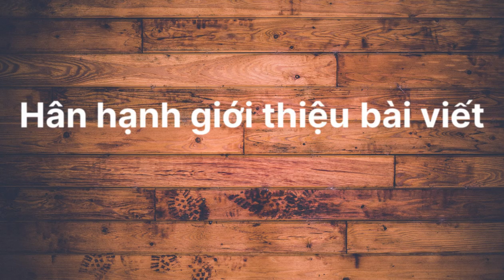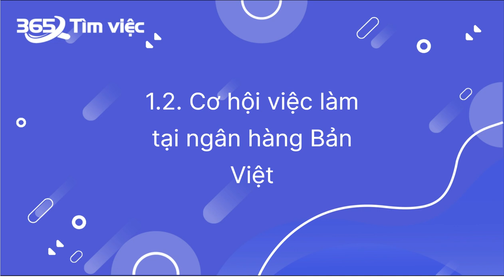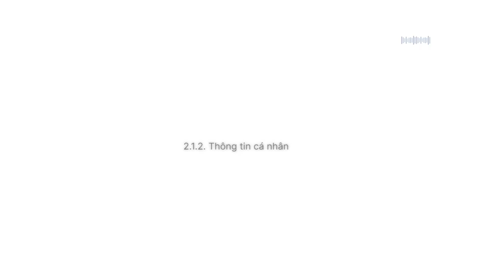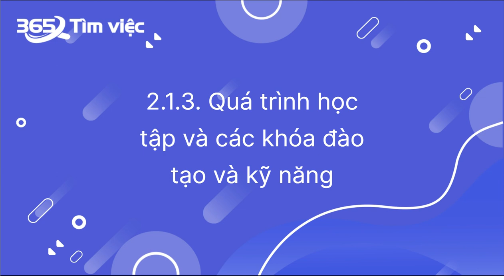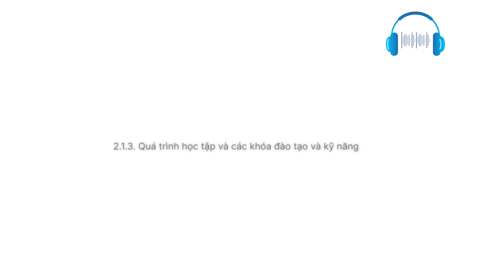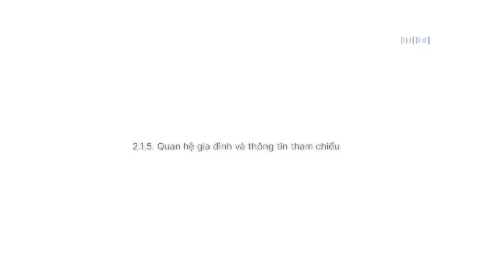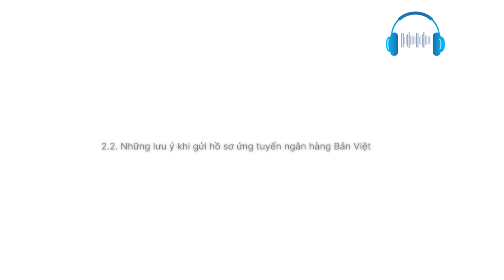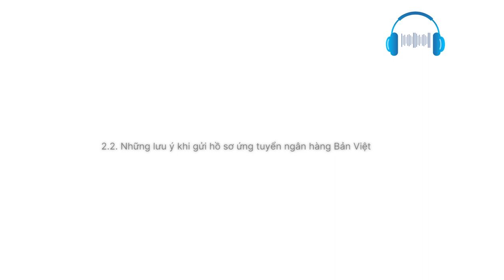Hướng dẫn chi tiết cách viết mẫu CV ngân hàng Bản Việt đúng quy chuẩn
Ngân hàng Bản Việt là một cái tên có chút xa lạ đối với nhiều người, tuy vậy đây cũng là một trong những ngân hàng thương mại cổ phần có lịch sử hoạt động lâu năm. Ngân hàng Bản Việt cũng là một điểm đến lý tưởng cho các ứng viên. Hãy cùng tìm hiểu cách viết mẫu CV ngân hàng Bản Việt và những lưu ý khi gửi hồ sơ trong bài viết sau đây nhé!